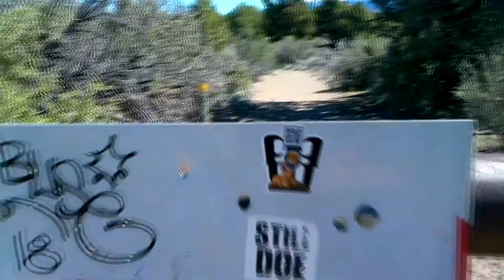Grim Singmuf - Flushot [Official Music Video]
Grim Singmuf - Flushot

Listen to the psychedelic sound of the mind-bending beats and rhymes. From the tripped-out creativity of Grim Singmuf combines his eclectic taste in music with a massive zest for life. With an ever-growing collection of singles, remixes, and full-length albums. Hip-Hop psychedelic specialist Grim Singmuf is ready to grasp the highest plateau of musical accomplishment. With his ever-evolving unique signature sound, innovative beats, and thought-provoking lyrics Grim Singmuf brings a captivating one-man show wherever his journey takes him.

As a producer, Grim develops his own samples, chops, cuts, edits, and splices to create fresh and unique sounds to his projects and gives a second-life to old-tracks with all-new ideas by blending contrasting genres and songs to create sonic tapestries.

Creating artistic and verifiably psychedelic vibes assembling a full-on collage of sound through samples of songs hand-selected by Grim himself, laced and threaded into hazy textures and tempos designed to be so vivid, you can see the music in your mind. By embracing diversity in writing styles Grim manages to capture the spirit of impulsiveness, whether he is chopping up old songs from divergent genres, or creating a new sound in the digital realm, Grim always strives for a perfect cacophony. Combining hip-hop, poetry, and many, many mushrooms alongside transformative, experimental atmospheres and intense low-end beats,

Grim Singmuf maintains a strong community involvement as he collaborates with other like-minded artists, creating their unique brand of psychedelic Hip-Hop. This philosophical wordsmith creates warped ideas to offer the world a unique and colorful perspective unlike any other through his wild musical collaborative efforts. Musically, Grim Singmuf blends live recordings to his digital samples. Grim’s other life experiences all factor-in and serves a purpose somewhere along the lines. Proficient playing hand drums, and harmonica Grim can be found gaining inspiration from a neighborhood drum circle, or by a riverside playing his harmonica. Music has always been the one constant of his life and has been ever since Grim packed-up and left home for the road, Hitchhiking and Train-hopping at age sixteen. By following his dreams, putting in the hard work and effort and knowing when to relax and eat a few shrooms along the way, with the focus purely on innovation, evolution, imagination, and beat-design, Now, as the newest member of the Earworm Entertainment Artist Collective [EwEaC] a new chapter of the Grim Singmuf story has begun to unfold. A brotherhood bonded by love, loyalty, and music. The best of Grim Singmuf is unfolding now before your’ eyes.

{social}

NFG
Reverbnation: @nfg2012